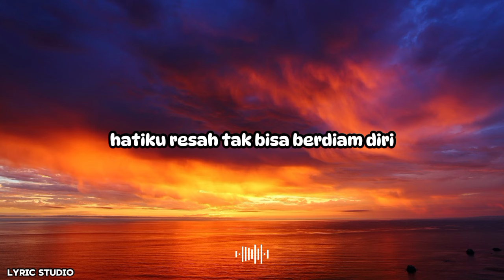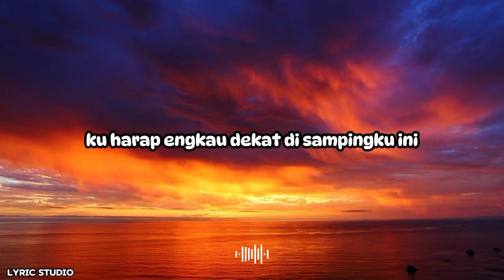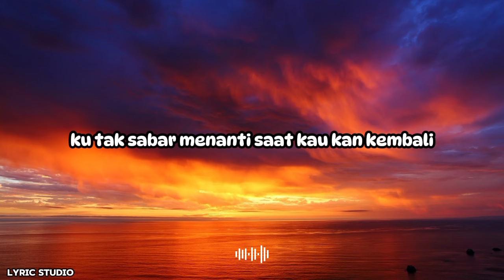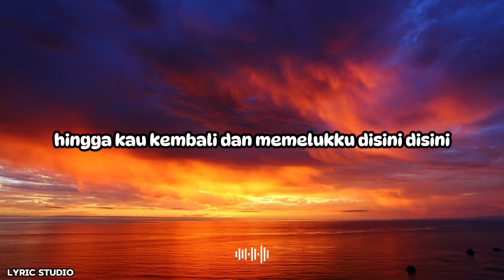Rindu jarak jauh || lyric studio (lirik lagu)